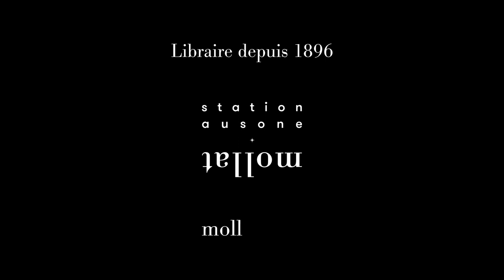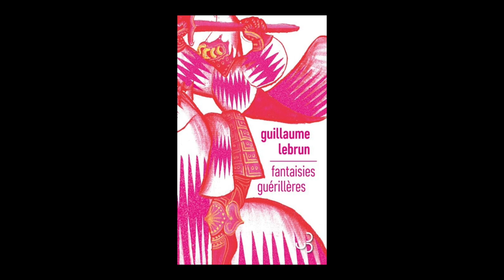Guillaume Lebrun - Fantaisies guérillères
Guillaume Lebrun vous présente son ouvrage "Fantaisies guérillères" aux éditions Bourgois. Rentrée littéraire automne 2022.